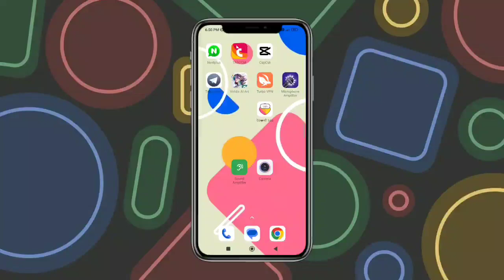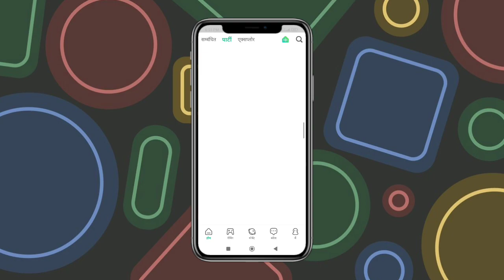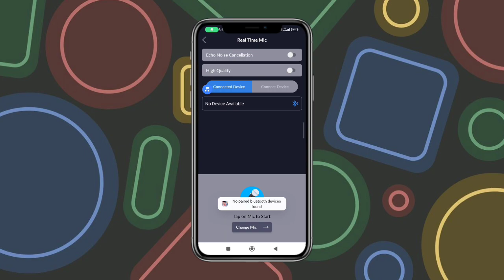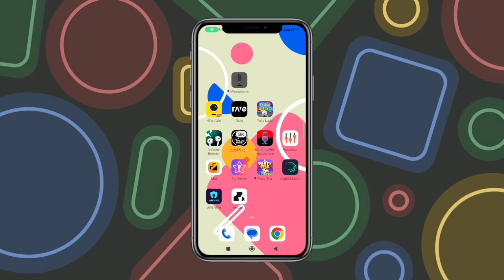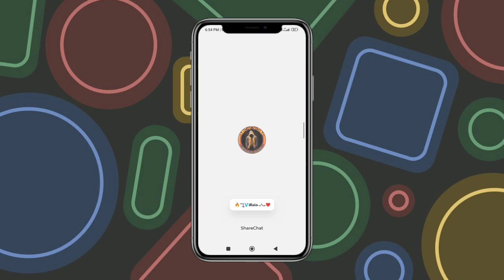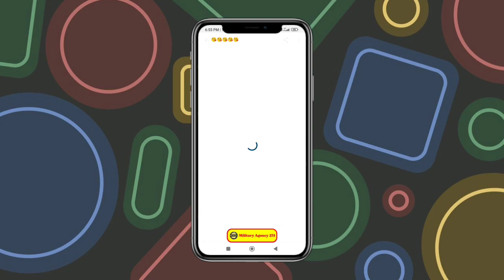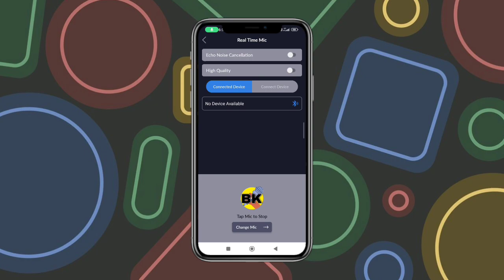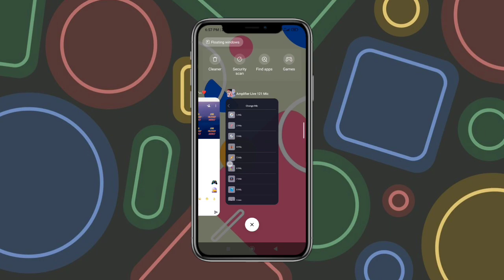121 Mic Amplifier Live Mic System|| Sabhi Phone Mai Working || Fighter 121 Mic ||Version10.11.12.13.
121 Mic Amplifier Live Mic System|| Sabhi Phone Mai Working || Fighter 121 Mic ||Version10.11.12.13.

121 Mic System Fighter || All Apps Device || All Phone 📱 Version 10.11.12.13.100% Working  Live Prof

Agar Apko Hamari video Mai koi Bhi problem aye to ap hame Instagram par message kar ke bol sakte Hai and comments Box Mai Bhi bol sakte Hai ok all friends

 phone mic 121
 system working

121 Mic 🎙️ 121 System Android app
All phone 100% Working Live Full
Settings

fghter mic System

Fighter New Mic System. Android 11.12.13. Working
121 Mic 🎤 system All phone ke liye
 All phone working koi sa bhi

Amplifier 121 System Mic Tej Awaaz Wala || 121

121 mic
2022 ShareChat best Fighting Mic
All in one blogs
Best 121 mic for android
Best 121 mic for youtube
Best mic app for youtube videos
Best mic for android mobile
Share Chat new mic for 121
Sharechat 121 mic app
best iphone microphone
mic app
sharechat
sharechat 121 best mic
sharechat 121 mic
121 mic app
121 gali recording
121 recording app
121 mic kaise banaye
121 mic sharechat
121 mic yahoo
top 2 call fytr mic
call fight mic
extra microphone